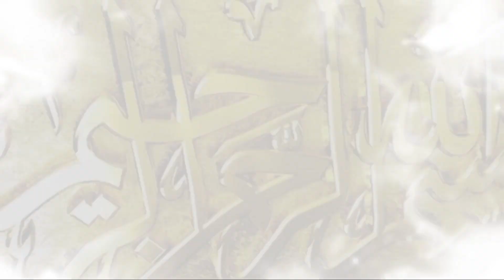Imam Hassan se sawal! Hazrat Ali se sawal! Tanveer110!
Search Required

Imam Ali Ka mojza
LoinOfAllah
Shahadat
Karbala
mamAliKaFarman
HazratAliQuoets
HazratAliUrdu
ImamAli Facts
ImamHussain
Shia
YaAli
Ahlebait
Haider
ImamHassan
Hazrat ali ka waqia
Mola ali ka waqia
mola ali ka faisla
Imam Hussain
Imam hassan se sawal
Imam Hassan ke juab
Islamic videos
Islamic knowledge
Hazrat Hassan ka ilm
Hazrat Ali ka ilm
Real Islam
12 imam